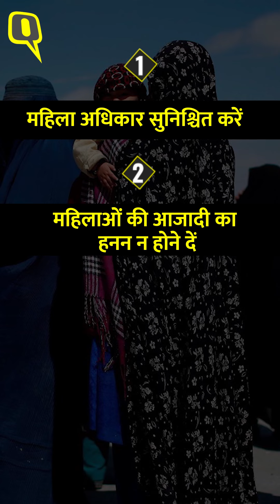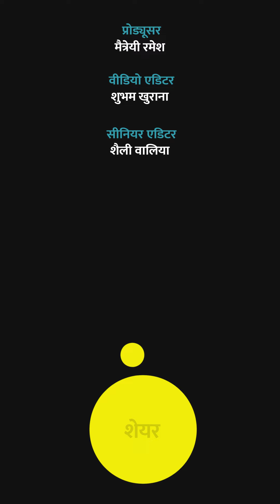Afghanistan Crisis पर Abdul Ghaffar Khan की पोती यास्मीन निगार खान से खास बातचीत । Quint Hindi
अफगानिस्तान में तालिबान द्वारा सत्ता पर काबिज होने के बाद से महिलाओं पर अत्याचार होने की आशंका बढ़ गई है. तालिबान के महिलाओं पर निकाह, बुर्का और पढ़ाई को लेकर तमाम तरह की बंदिशें लगाने का आशंका जाहिर की जा रही है. इसी मुद्दे पर 'क्विंट' ने भारत रत्न सीमांत गांधी की पोती यास्मीन निगार खान से खास बातचीत की.